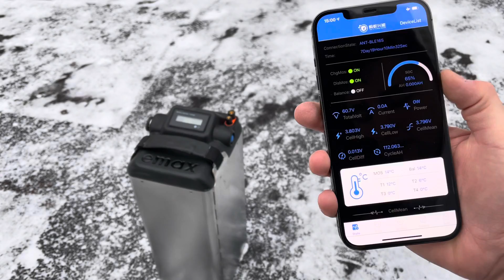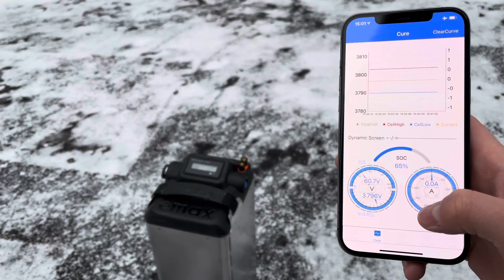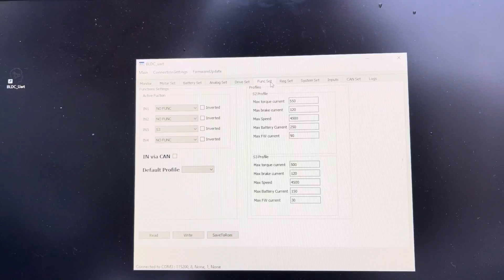How to add more power and range to the Sur-Ron || Как поднять мощность и увеличить пробег на Sur-Ron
Сняли обзор на байк нашего друга Виктора.

Виктор сделал отличный байк, с лучшим соотношением мощность/вес. Он поменял все, кроме рамы и мотора. Засчёт установки облегчённых компонентов, у него получилось сделать байк на 8 кг легче заводского!
Но так как он поставил батарею 52ah60v, итоговый вес получился 53,2 кг.

Ниже расписаны основные элементы, благодаря которым получилось скинуть вес:

Вилка: 4̶0̶7̶0̶ 2400 г.
Рулевая: 2̶3̶0̶ 95 г.
Колесо переднее: 4̶3̶0̶0̶ 2700 г.
Амортизатор: 1̶2̶7̶0̶ 655 г.
Заднее колесо: 4̶6̶9̶5̶ 3330 г.
Звезда: 4̶7̶5̶ 265 г.

Виктору важно, чтобы байк был не только лёгким, но и мощным. Поэтому он поставил на него контроллер SinTech и батарею E-Max 52ah60v.

За счёт этого мощность выросла в 3 раза! Теперь с байка можно снимать 18 кВт в пике.

Немного о батарее:
Батарея 52ah60v собрана в партнерской мастерской E-Max. Мы с ребятами потратили очень много времени на разработку этой батареи и доведения её до идеала.

Батарея чётко подогнана под сурон и спокойно залезает в штатный батарейный отсек. Заряжается родной зарядкой. Закрывается родной крышкой с использованием удлинённого на 1см язычка, который мы даём в комплекте.

С обычным контроллером на данной батарее можно спокойно проехать 100-110 километров в активном режиме.

Вкратце про контроллер SinTech:
Данный контроллер разработан специально под Sur-Ron. Контроллер идёт со штатной проводкой и установить его на байк достаточно легко.

Благодаря этому контроллеру с байка спокойно можно снимать до 20 кВт.

Контроллер работает с экранчиком сурона и родным переключателем мощности + с ним работают датчик подножки, нажатого тормоза и переворота.

Для того, чтобы узнать ещё больше информации по батарее / контроллеру или оформить заказ — вы можете связаться с нами через WhatsApp

FOR ENGLISH-SPEAKING VIEWERS:

Sur-Ron light bee X has a great power and range potential. SurRonshop.com offers you modifications to make the bike 3x more powerful or have a 3x more range. In this video we explain how everything works in order to answer most frequently asked questions. Please turn on English subtitles to understand everything!

Battery features:

•Factory compartment compatible
•Factory controller compatible
•Factory charger compatible
•60+ miles on a single charge in sport mode
•Bluetooth interface for stats monitoring using a smartphone app

Battery kit contains: battery, longer cap clip (battery sits ~1cm than factory one), spare connectors.
You can remove bottom plastic to close the cap with factory clip as well.

On the stock sur ron bike battery controller upgrade gives a good additional ~2000watts or +20-30% power of acceleration, top speed and range improvements and some nice features like reverse gear or regenerative braking. Controller kit comes with installation instructions as well as setup instructions and sur-ron connectors are preinstalled to make installation process easier.
Controller plug n play kit comes with Sur-Ron connectors preinstalled, phase wires connection hardware and a regenerative braking throttle. Controller setup can be done using computer software via bluetooth interface. Controller can be set up for the customer remotely.

We offer a wide variety of other modifications from seat and peg extenders for better sitting & standing position on the bike up to controllers and batteries for better power or range. Please have a look at the full product catalog as well as customers feedback at the website. We offer good discounts for multiple orders. Feel free to message us if you are interested in something 🙂 We don’t accept orders through website due to commission fees.

Main components bringing down the overall the Sur Ron electric bike weight:

Front fork: 4̶0̶7̶0̶ 2400g
Headset: 2̶3̶0̶ 95g
Front wheel: 4̶3̶0̶0̶ 2700g
Rear shock: 1̶2̶7̶0̶ 655 г.
Rear wheel: 4̶6̶9̶5̶ 3330 г.
Sprocket: 4̶7̶5̶ 265 г.